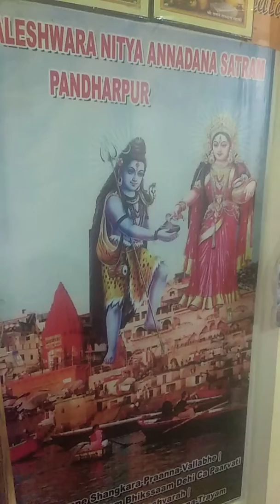SVNAS 5th Anniversary Celebrations 9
In Maha punyakshetram Pandharpur, to be of service to the devotees, Shree Vitthaleshwara Bhakta Samaj (SVBS) established “SHREE VITTHALESWARA NITYA ANNADANA SATRAM” on 25th April 2014, Purandare Complex, First Floor, Near Tambada Maruthi, Pandharpur - 413 304,Sholapur Dist, Maharashtra,India.

SVNAS celebrates its anniversary on 25th of April for 3-5 days.During these days no.of devotees from Hyderabad, Mumbai, Chennai, Bangalore etc... attend to participate in various devotional programmes like Annapurna Vratam, Abhishekam and Pooja, Vishunusahasranama Paraynam, Bhajans, Rukmini Panduranga Kalyanam.

for more details.

May Lord Panduranga bless you and your Family.